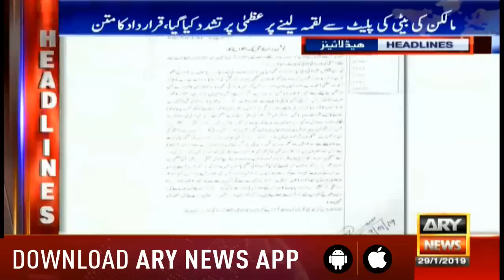Headlines ARYNews 1600 29th January 2019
DUBAI: “We have delayed our efforts to hold talks with India because we do not expect any big decision from the present Indian leadership,” said Federal Minister for Broadcasting and Information Fawad Chaudhry.

During an interview with Gulf News on Jan 27, the information minister said, the time is not right for a dialogue with arch-rival India as Indian politics is in turmoil currently. “It is useless to talk to them now unless there is some stability. We will move forward once the new government is formed after the elections.”

He added that Prime Minister Imran Khan invited India on several occasions, in a bid to make peace after the electoral victory, but the nuclear-powered-neighbour did not give any response.